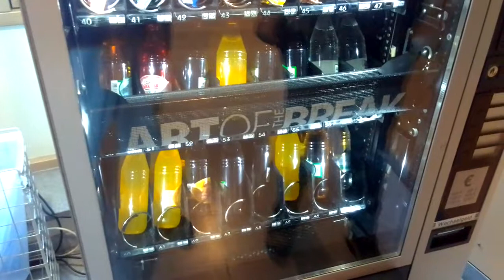endlich was zu trinken gefunden juhu +++(ich verdurste )+++